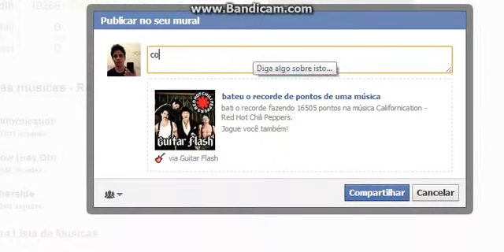Californication por Red Hot Chili Peppers - Fácil (16.505) RECORD [Guitar Flash]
tinha feito um video que saiu 504 :/
dai fiz esse e saiu 505 :D